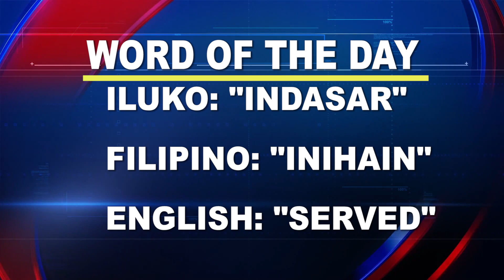Word of the Day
Word of the Day: “Indasar”